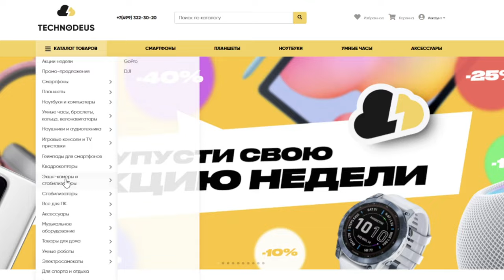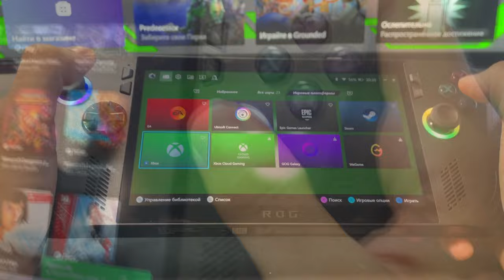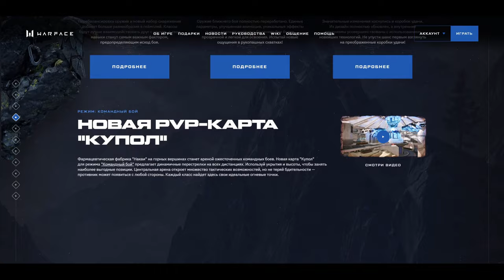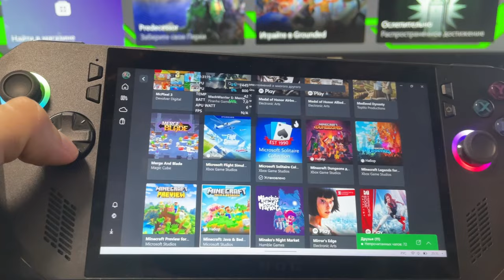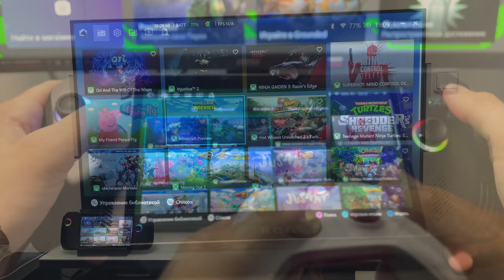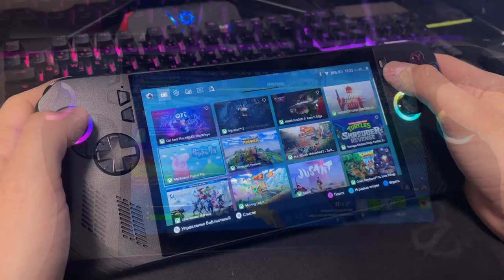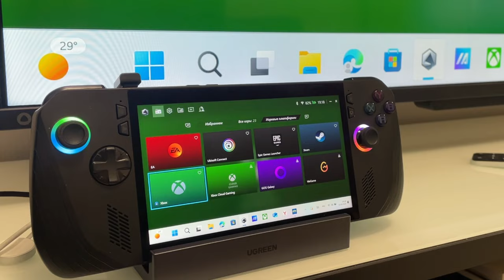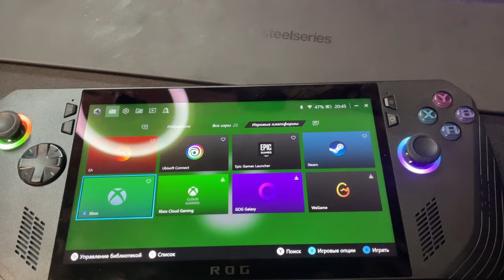ROG Ally X - ЛУЧШИЙ ПОРТАТИВНЫЙ XBOX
– забирай множество подарков на старте нового сезона Warface!
Реклама. ООО «АСТРУМ ЛАБ». ИНН 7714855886
erid: 2VtzqubHgAK

Реклама: ИП Кузякин Илья Андреевич, ИНН: 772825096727 Erid: 2Vtzqx2CTbu

Стоит ли покупать портативное игровое устройство? В этот раз расскажу про новую портативную Rog Ally X, которая для меня является фаворитом среди всех подобных устройств и частично заменила Xbox. Поговорим о новинках, улучшениях, и о том, как оно ощущается после первой версии rog и steam deck